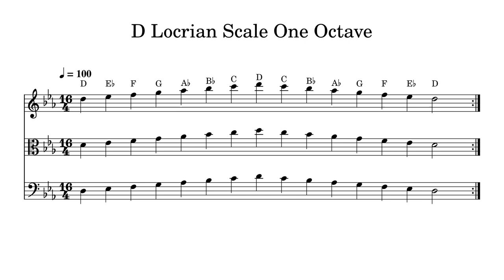D Locrian Scale One Octave at 100bpm Backing Track BnW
Play or sing along. This track features double bass, cello, viola and violin playing D Locrian Scale One Octave at 100bpm. Sheet music is provided on G treble clef, C alto clef and F bass clef.